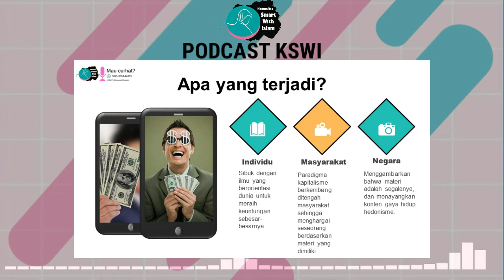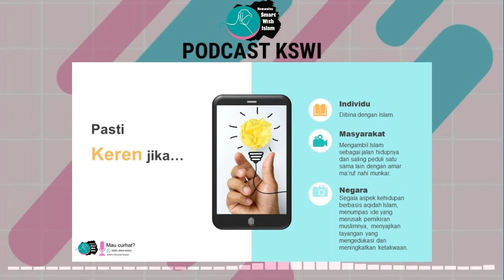meluangkan waktu vs memberikan waktu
Haaii sobat KSWI ..
Meluangkan waktu dengan memberikan waktu jelas berbeda ya… nah lalu apa nih temen-temen yang membedakan antara meluangkan waktu VS memberikan waktu ? Untuk lebih paham lagi, yukk simak podcast ini.